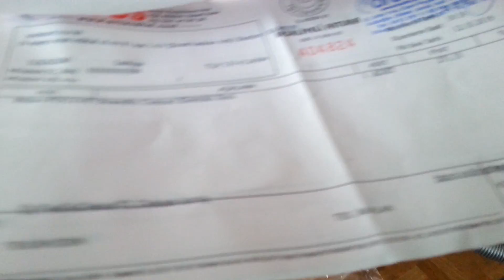Philips Fc9323 powerpro compact elektrikli supurge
Philips Fc9323 powerpro compact elektrikli supurge inceleme